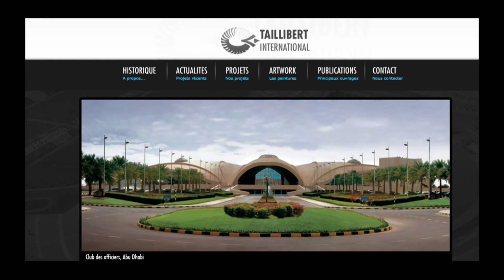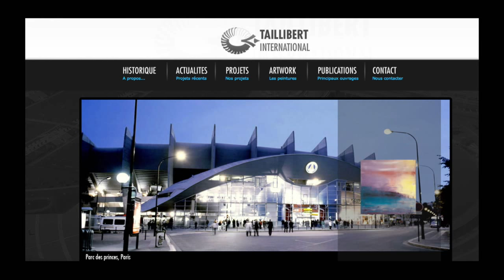Entrevue avec l'architecte Roger Taillibert - Infoman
Jean-René Dufort s'entretient avec Roger Taillibert qui lui explique sa relation amour-haine avec la ville de Montréal. L'architecte lui présente aussi un plan du nouveau pont Champlain qu'il a dessiné gratuitement.